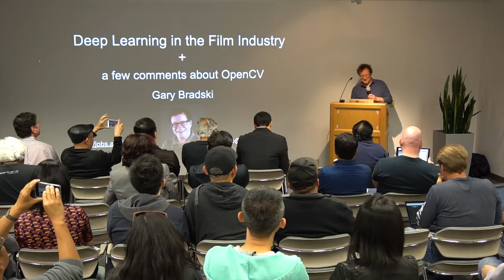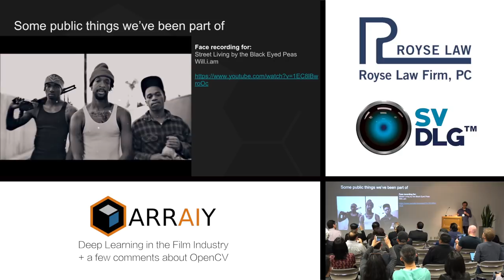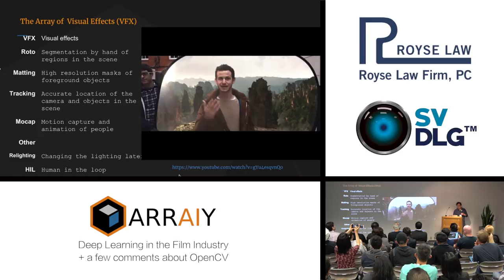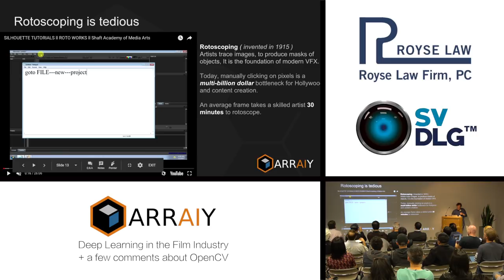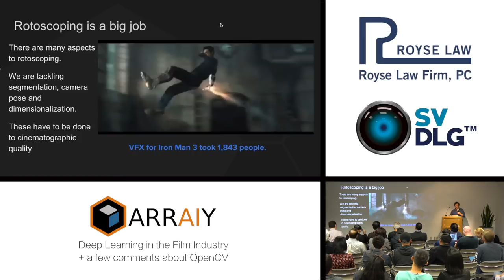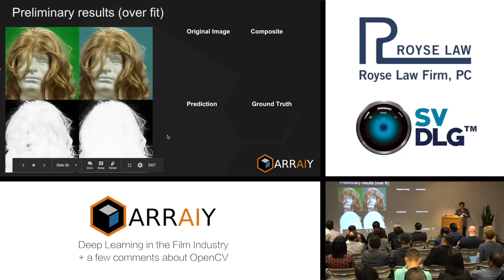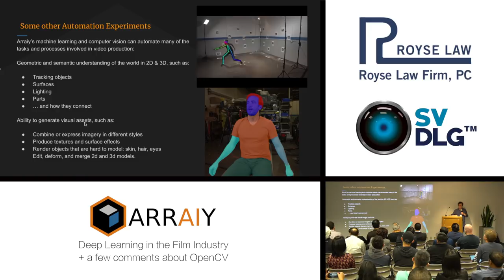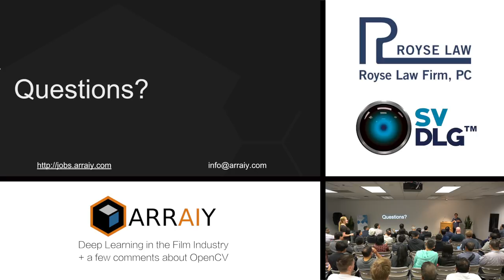Arraiy.com: Deep Learning in the Film Industry + a few comments about OpenCV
Dr. Gary Bradski, PhD, talks about his new company, Arraiy, and how Deep Learning is used in the Film Industry. Gary also shares an update on the status of OpenCV library.

Speaker Bio:
Gary Bradski, PhD is a leading entrepreneur and researcher in computer vision and machine learning. He founded and still runs (CEO of) the most popular computer vision library in the world: OpenCV He organized the computer vision team for Stanley, the autonomous car that won the $2M DARPA Grand Challenge which in turn kicked off the autonomous driving industry. Stanley now resides in the Smithsonian Air and Space Museum in Washington DC. Gary served as a visiting Professor at Stanford University Computer Science department for seven years where he co-founded the Stanford AI Robot (STAIR) Project which was the forerunner of the robot operating system (ROS) and PR2 robot developed at Willow Garage where he also served as Senior Scientist and manager. Gary is active in startups -- he helped develop one of the first Video Search startups, VideoSurf, that sold to Microsoft in 2011. He founded Industrial Perception Inc. which sold to Google in 2013 and he created the Silicon Valley office of Magic Leap. He has a long list of patents and publications and two textbooks and sits on the boards and advisory boards of several Silicon Valley Companies and is an angel investor in several others. Gary was an EIR at IDC Capital Group analyzing companies for six months before founding Arriay in 2016. Currently, he is Co-founder/CTO of Arraiy.com located in Palo Alto.